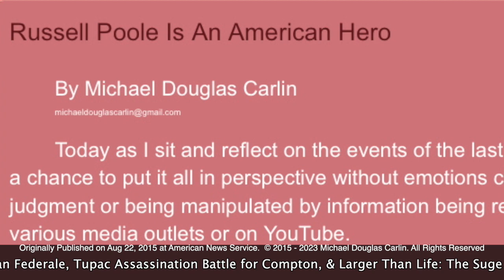Russell Poole is an American Hero • Rest in Peace 1956 - 2015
I wrote two books with Russell Poole. He was only after the truth. When something he belived for many years was proven incorrect he made it clear that he was mistaken. The truth bubbles up.

Russell Poole always said that facts do not change over time and the lies morph. When we look at all of the alternate versions of what happened we find that their stories are changing and the truth remains the same. One stark example of that is Eugene Deal’s statement as an eyewitness the night Biggie Smalls was murdered at Fairfax and Wilshire. I have included links to his recent live streams below and I have included two statements – his deposition and his FBI Statement for you to compare to his livestreams. I’m sure you will agree that he has been quite consistent throughout. Russell Poole solved these cases before his death. He understood what happened both nights and what happened in the Rampart Scandal.

So much of my research has come from information and documents obtained by people that have information on the crimes and are not afraid to share this information.

Read Chaos Merchants: Amazon.com: Chaos Merchants: Murders of Tupac Shakur